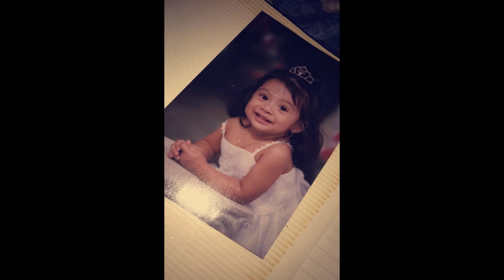Arkansas City High School 2021-2022 Senior Slideshow